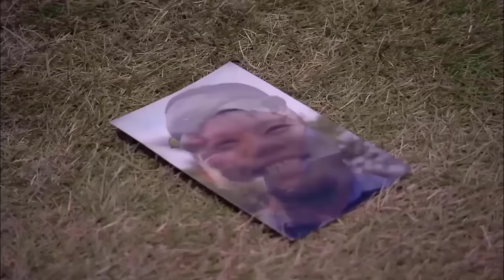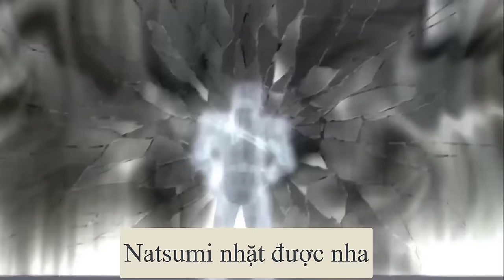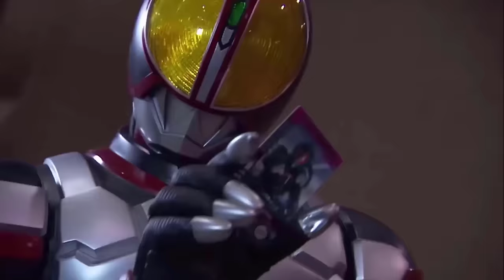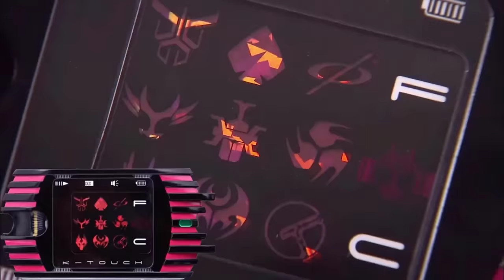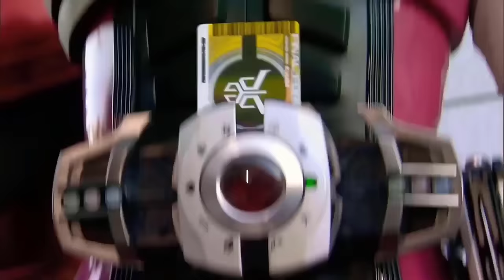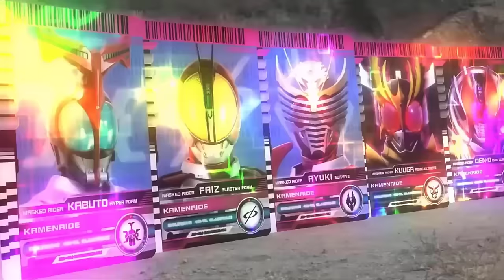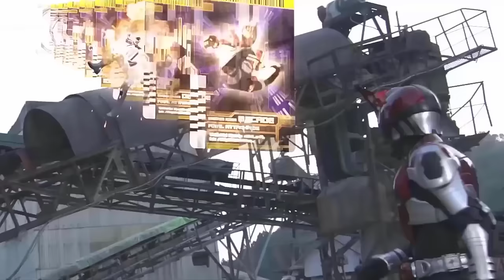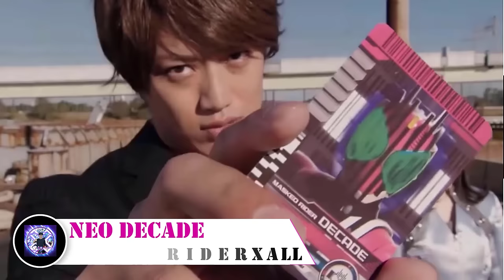Tổng hợp Form Decade FULL - RiderXAll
00:22 Intro
01:26 Base Form
04:24 Complete Form
06:39 Driver Form
08:11 Perfect Complete Form
08:55 Violent Emotion
11:14 Neo Decade
13:16 Complete 21

- Kênh chuyên biệt về TOP Kamen rider. Kamen Rider dòng phim tokusatsu của Nhật Bản.
- Video do mình tổng hợp thông tin từ nhiều nguồn và edit cho video. Chúc các bạn xem Clip vui vẻ và mong các bạn đừng Re-up của mình nha.